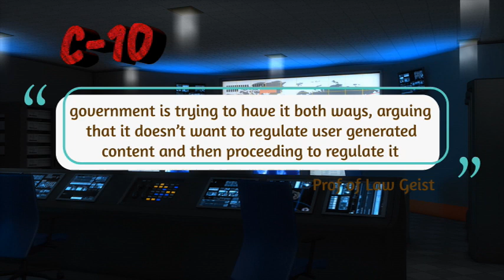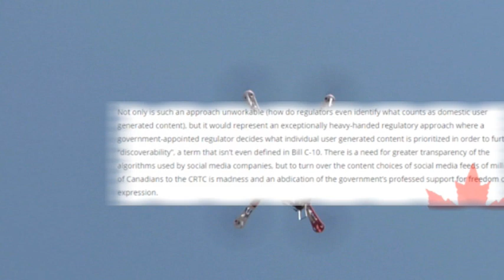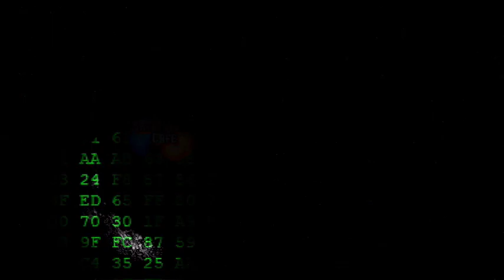Michael Geist & MP Harder Blast C-10's Loss of Canadians Rights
A lone Canadian wishing to hear from all sides...
Music by  *Zeal*  *David John & Ableton LIVE 11*

  Federal Politics in Canada, touch on Provincial Politics & always an attempt at humour as we do not endorse protests, we promote Canadian dialogue in all it's forms.